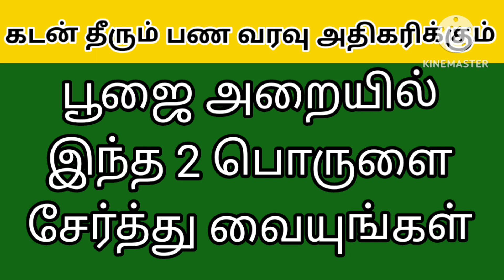கடன் தீரும் பண வரவு அதிகரிக்கும்